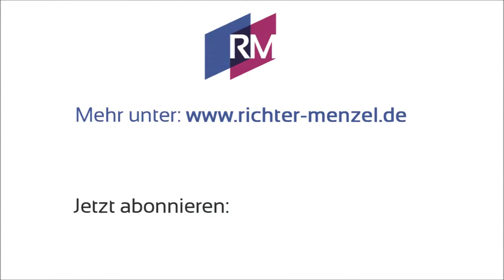NAGEL MULTINAK S - Heftmaschine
Heftmaschine NAGEL Multinak S
für Block- und Sattelheftung
Heftköpfe AS: für Blocks bis 15 mm (Heftköpfe BS bis 27 mm optional)
Heftkopfabstand verstellbar im Bereich von 80 - 155 mm
Heftklammernlänge: 6 - 30 mm
Heftklammernsorten: 24, 26, 50 + Ringklammern
flaches Anlegen der Heftklammern durch bewegliche Umbieger
einfaches Kippen des Arbeitstisches ermöglicht schnellen Wechsel von Block- auf Broschürenheftung
Maschine ist für Dauerbetrieb ausgelegt - geräuscharm durch Spezialgetriebemotor

max. Einlegetiefe: 150 mm
Anschluss: 230 V / 50 Hz oder 400V Drehstrohm
Maße: B 600 x T 750 x H 1100 mm
Gewicht (netto): 100 kg